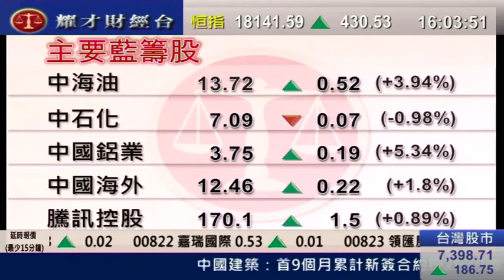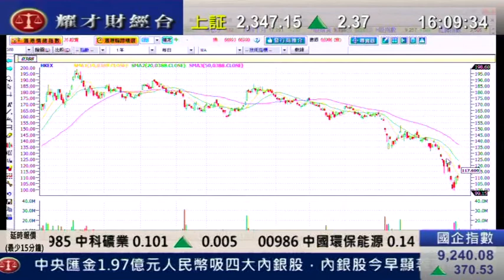耀才財經台 鄺晶晶 陳偉聰 11 Oct 2011 全日總結